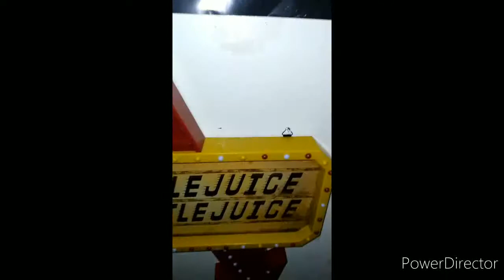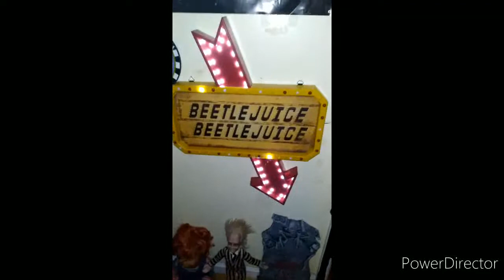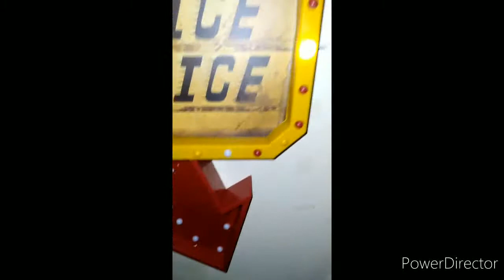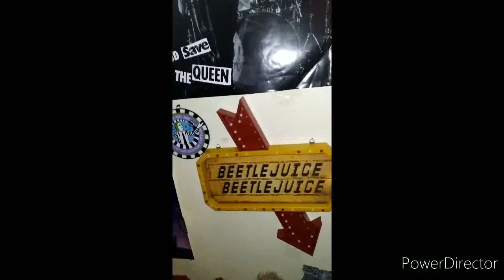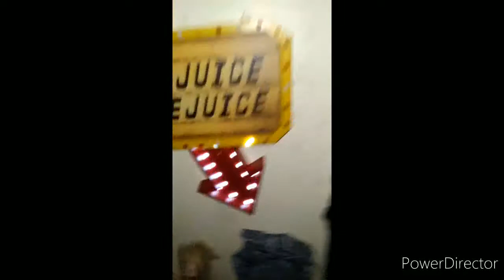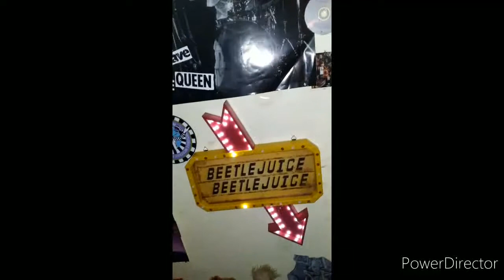spirit Halloween Beetlejuice sign